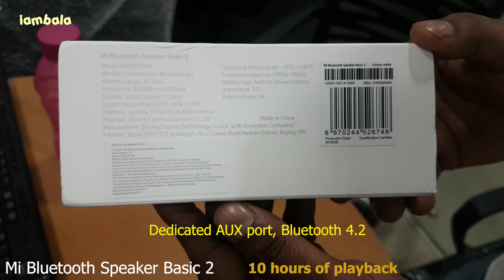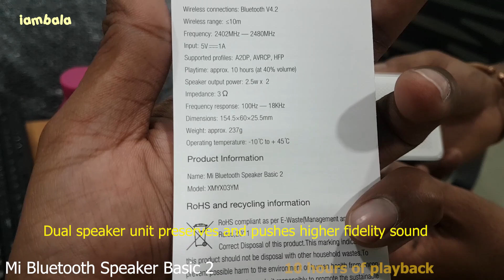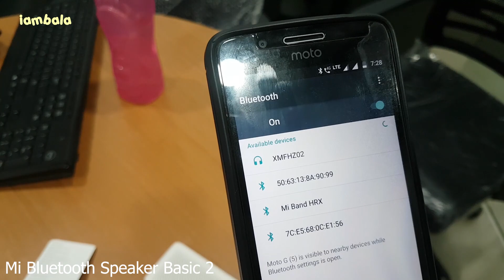Mi Bluetooth Speaker Basic 2 Unboxing and Specifications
Mi Bluetooth Speaker Basic 2

A perfect way to start the day
Mi Bluetooth Speaker Basic 2 sounds clearer and more natural than typical Bluetooth speakers.

Dual speaker unit preserves and pushes higher fidelity sound
Mi Bluetooth Speaker Basic 2 is an evolution of a classic acoustic unit design.
A compact body encloses dual speakers and a powerful receiving unit, without wasting any internal space.

Easy to carry, easy to store
Measuring 154.5 by 60mm, Mi Bluetooth Speaker Basic 2 is
just 25.5mm thin and weighs only 237g.
It's highly portable and easy to carry one-handed or in a bag.

Enjoy a relaxing afternoon reading
accompanied by gentle music.
Using advanced manufacturing processes, Mi Bluetooth Speaker Basic 2 has incorporated a gorgeous matte aluminum frame, a soft white face, and chamfered edges. Every element of the speaker blends wonderfully into the next, and stylistically fits a variety of environments.

Integrated microphone for phone calls
Easily answer phone calls. No more hassle switching devices or audio output when receiving a call on your phone. Just press the power key, and enjoy CVC-enabled noise reduced communication - completely hands-free.

Compatible with Android & iOS devices.

After a busy day, chill out with some music
Enjoy up to 10 hours of continuous playback. The built-in lithium polymer battery offers a capacity of 1200mAh*.

Dedicated AUX port, Bluetooth 4.2
The added AUX input allows a cabled connection to devices such as computers, phones, or MP3 players.
Bluetooth 4.2 features higher compatibility, a more stable connection, and lower power consumption.